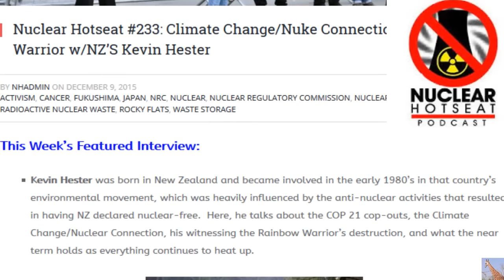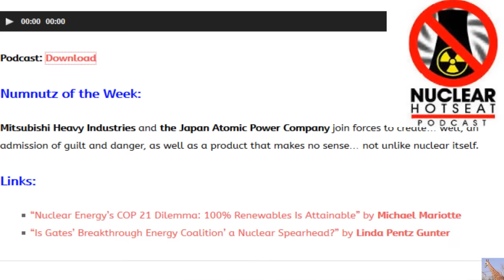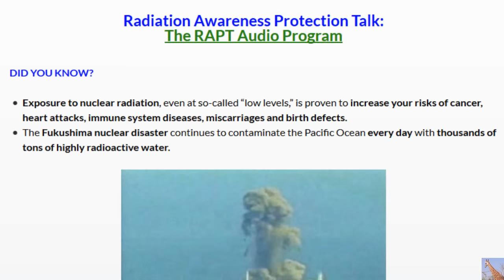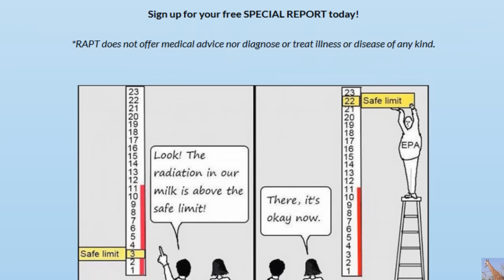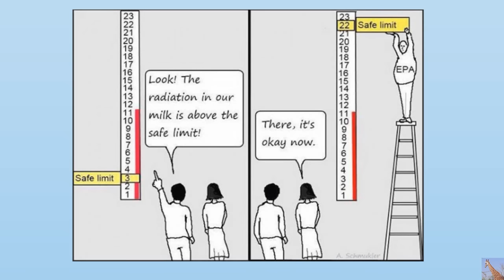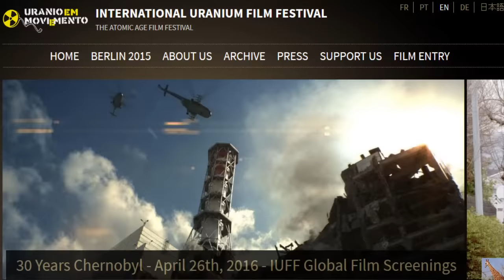Climate Change & The Nuclear Connection (Nuclear Hotseat #233)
This Week’s Featured Interview: Kevin Hester was born in New Zealand and became involved in the early 1980’s in that country’s environmental movement, which was heavily influenced by the anti-nuclear activities that resulted in having NZ declared nuclear-free.  Here, he talks about the COP 21 cop-outs, the Climate Change/Nuclear Connection, his witnessing the Rainbow Warrior’s destruction, and what the near term holds as everything continues to heat up.

Numnutz of the Week:
Mitsubishi Heavy Industries and the Japan Atomic Power Company join forces to create… well, an admission of guilt and danger, as well as a product that makes no sense… not unlike nuclear itself.

Climate Change/Nuke Connection + Rainbow Warrior w/NZ’S Kevin Hester Nuclear Hotseat #233

Nuclear Energy’s COP 21 Dilemma: 100% Renewables Is Attainable” by Michael Mariotte

“Is Gates’ Breakthrough Energy Coalition’ a Nuclear Spearhead?” by Linda Pentz Gunter Last week a new billionaires club strode into COP21 in Paris promising big money for 'clean energy': the Breakthrough Energy Coalition. But most of its members are nuclear obsessives, writes Linda Pentz Gunter, from Bill Gates to Jeff Bezos and Richard Branson. And what the the world needs is not 'patient investment' into nuclear research, but impatient investment into renewables deployment./is_gatess_breakthrough_energy_coalition_a_nuclear_spearhead.html